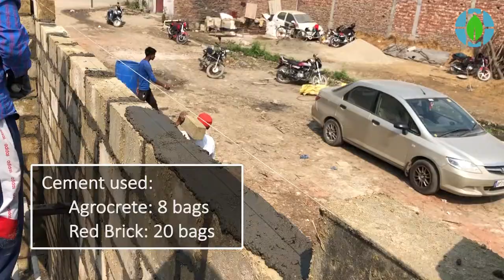World's First Agrocrete® Building: Mason Testimonials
We built the world's first-ever Agrocrete® building in Roorkee in 4 days flat, all while saving 30% in construction cost!

There were 3 masons and 3 helpers on the job. We were able to reduce the number of man-hours and mortar joints by 60%, resulting in a 30% reduction in the cost of construction. What's more? This completely load-bearing structure is carbon-negative with 3.1 tonnes of carbon dioxide captured!

Agrocrete® is a carbon-negative building material made using crop residues such as paddy straw, corn stover, bagasse, etc., and industrial co-products from the steel, paper and power industries. It replaces conventional building materials like red bricks, fly ash bricks and concrete blocks for up to 30% cheaper cost of construction and 25% improved building energy efficiency.